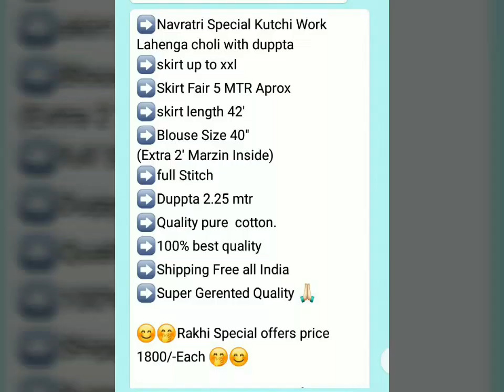Nawratri special kutchi work lehanga choli with dupatta.. With price